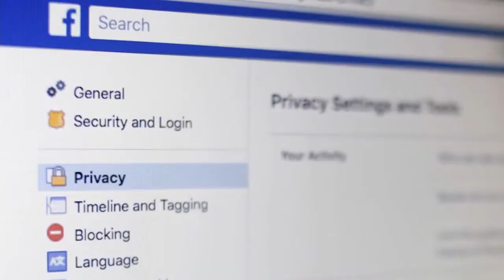TechBytes 10-08-18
Your top tech stories of the day.